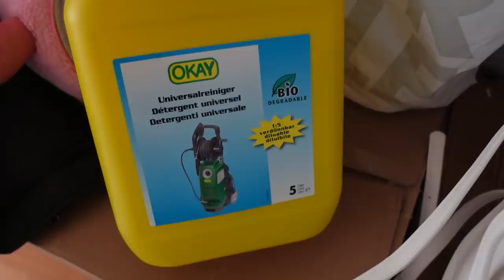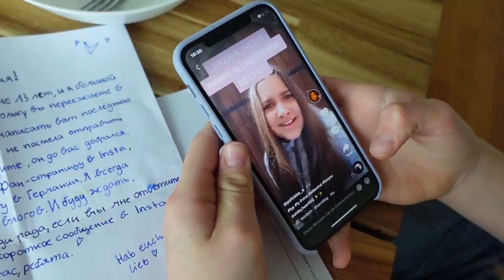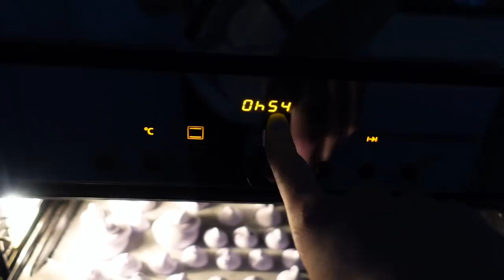ВЛОГ/ ОНИ ДРУГ ДРУГА РАЗДРАЖАЮТ / ЕЩЕ ОДНО ПИСЬМО ОТ ПОДПИСЧИЦЫ 10.05.21